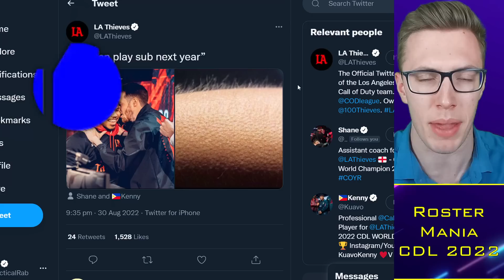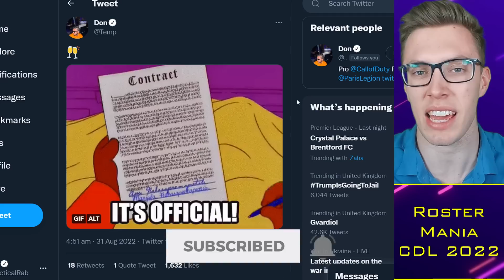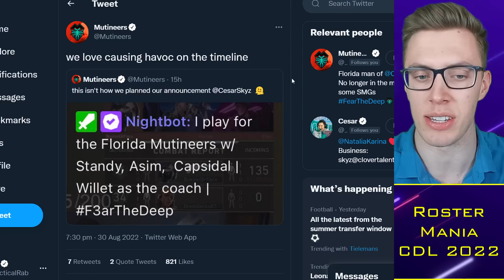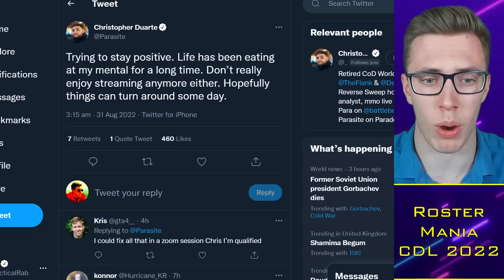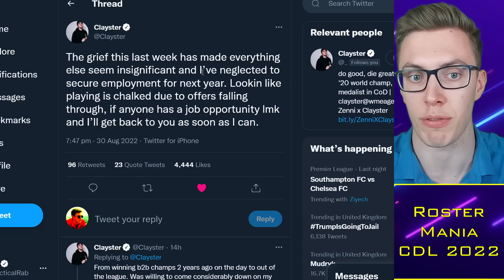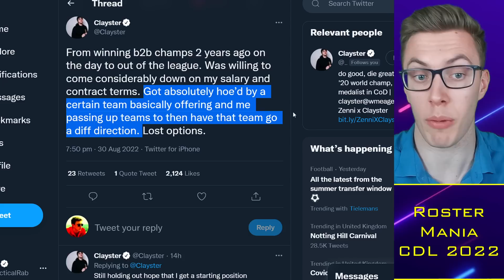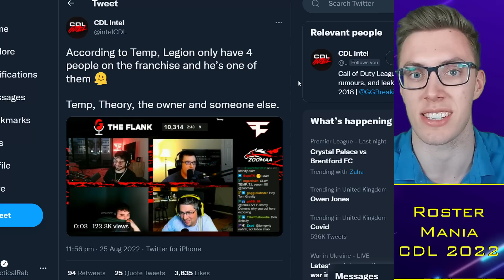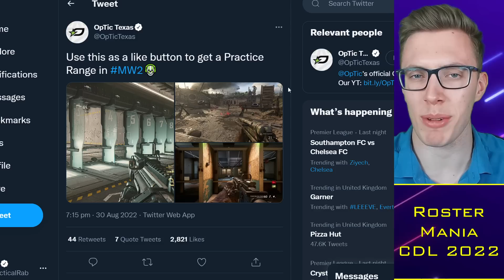Clayster Reveals SCREWED OVER by CDL Team: Forced to Retire?! 😱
0:00 Alright guys
0:30 Rostermania
7:30 Clayster Forced Out?
13:00 Crowder Returns to FaZe?

TacticalRab, Tactical Rab, CoD Esports News, CDL Competitive, Clayster Reveals SCREWED OVER by CDL Team: Forced to Retire?! 😱

Champs Teams:
Atlanta FaZe: aBeZy / Simp / Cellium / Arcitys (Prestinni)
LA Thieves: Drazah / Envoy / Kenny / Octane (Pentagram)
London Royal Ravens: Afro / Nastie / Gismo / Zer0 (Harry)
Boston Breach | Nero / Vivid / TJHaLy/ Methodz (Capsidal)

Toronto Ultra: CleanX / Bance / Cammy / Insight (Hicksy)
Seattle Surge: Pred / Mack / Sib / Accuracy
New York Subliners: KiSMET / HyDra / PaulEhx / Crimsix (Clayster)
OpTic Texas: Shotzzy / Scump / iLLeY / Dashy (Prolute/General)

Eliminated:
Florida Mutineers: 2Real / Owakening / Skyz / Davpadie (Yeez)
Paris Legion: Jimbo / Johnny / Temp / GRVTY
LA Guerrillas: Neptune / Huke / Spart / SlasheR (Gunless / Asim)
Minnesota Rokkr: Standy / Havok / Attach / Priestahh